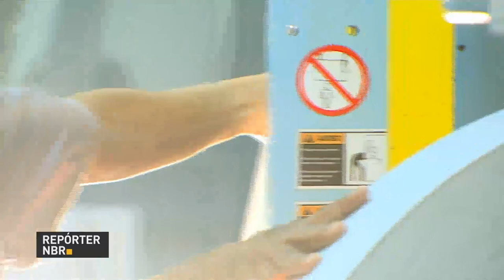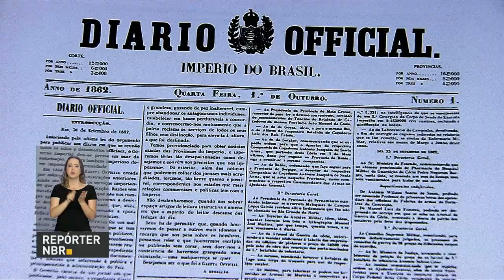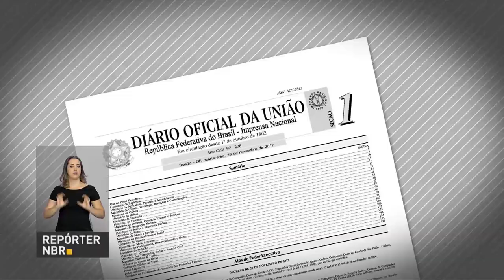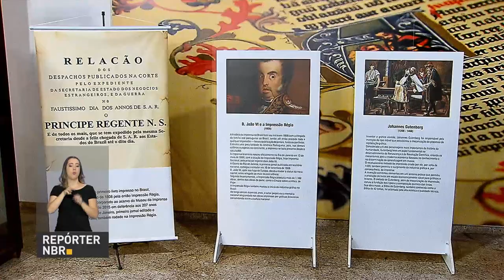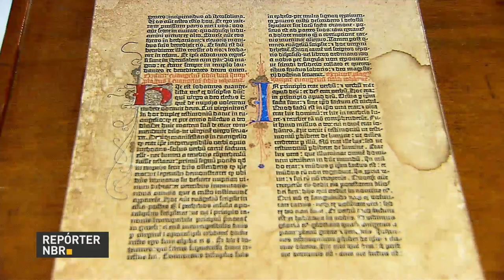Imprensa Nacional há mais de 2 séculos faz parte da história dos brasileiros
REPÓRTER NBR - 14.05.18: Imprensa Nacional comemora 210 anos. São mais de dois séculos de uma história que faz parte da vida dos brasileiros.